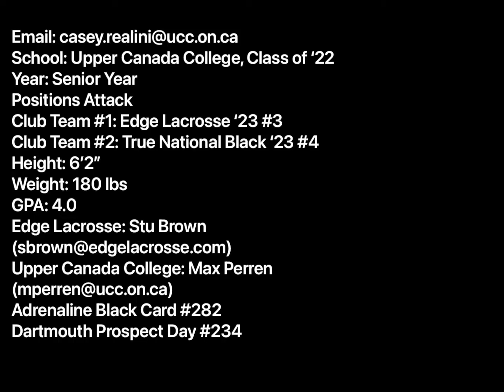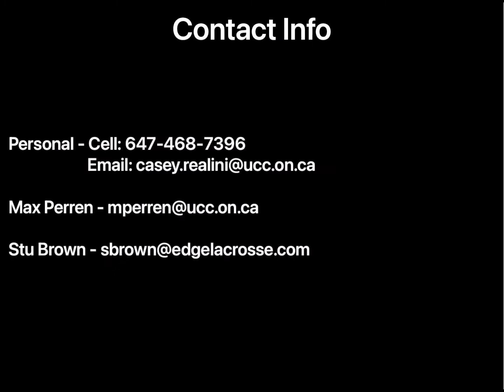EDGE 2023 - Casey Realini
Standout at Adrenaline Platinum Cup
USClublax 2021 Power 20 Attack selection
UCC Varsity Lacrosse since freshman

4.0 GPA